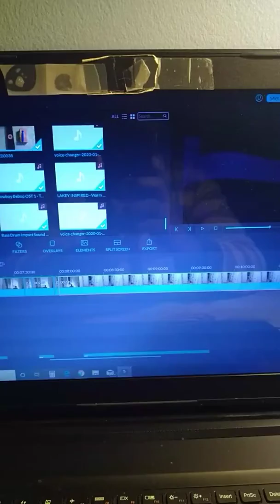January 29, 2020